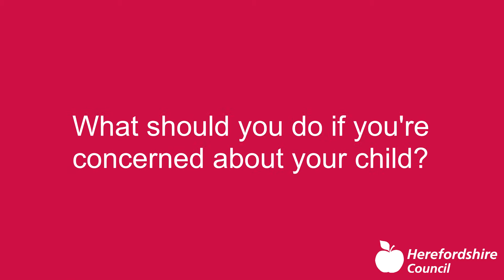CSE Day 2017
Lorin Lafave lost her son Breck in 2014, after he was approached online by a sexual perpetrator.